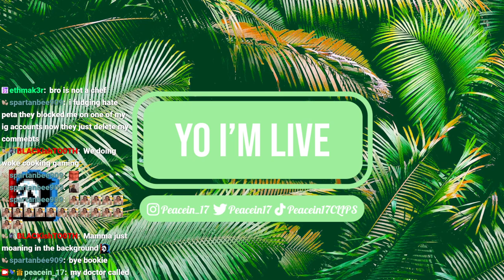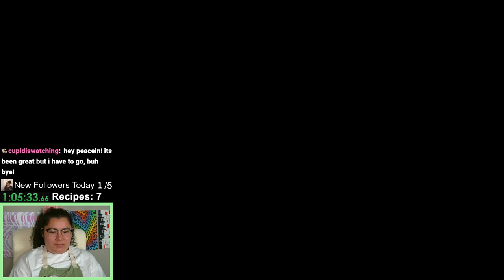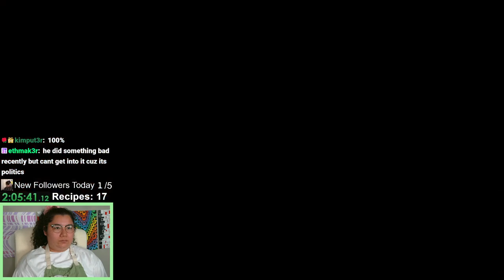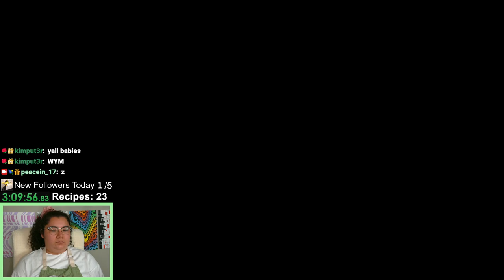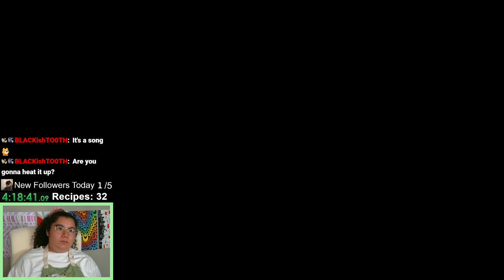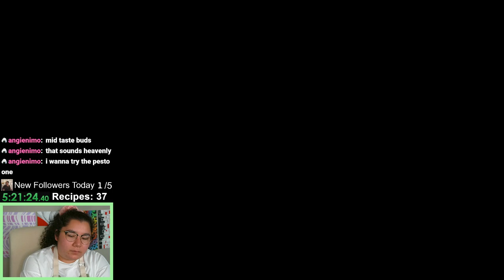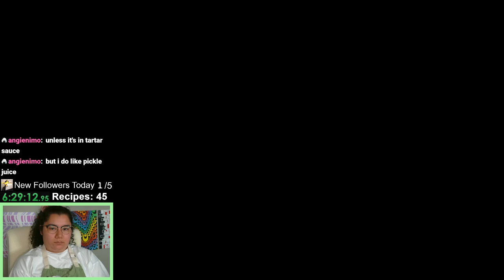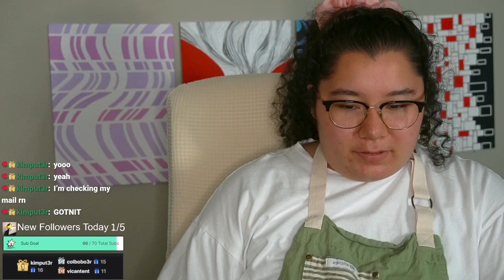8/7/24 GETTING 3 STARS ON ALL 50 RECIPES IN ONE SITTING! - Cooking Mama Cookstar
Time Stamps
00:00:00 Starting Soon
00:06:00 Intro
00:22:00 Cooking Mama Cookstar
07:35:00 Thanking Subs Calligraphy